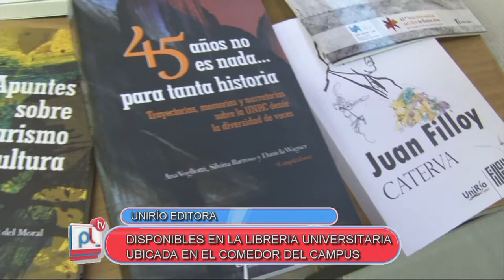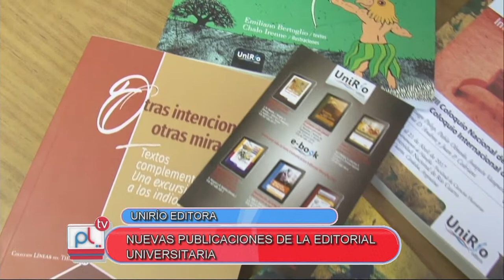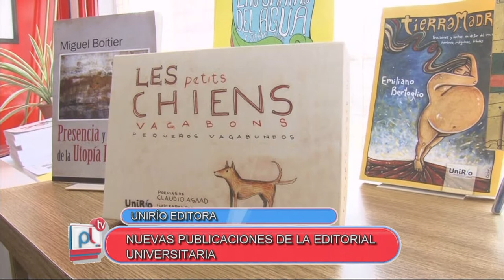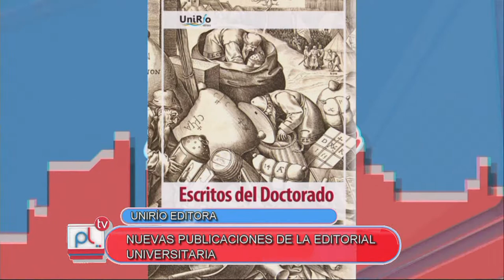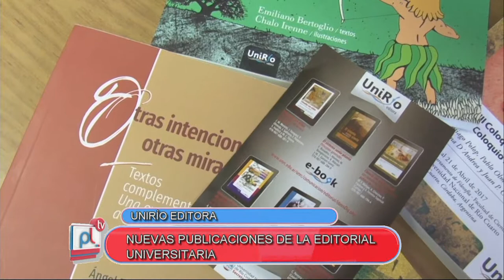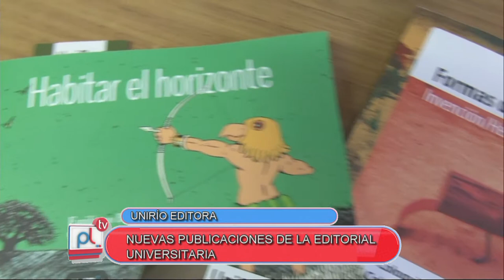PANTALLA LIBRE - DAILA PRADO - NOVEDADES UNIRIO EDITORA